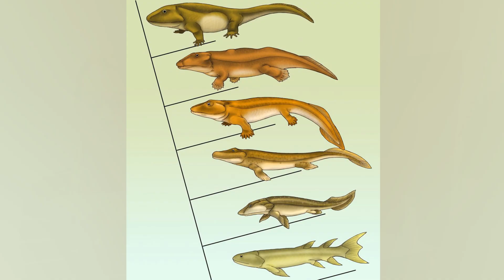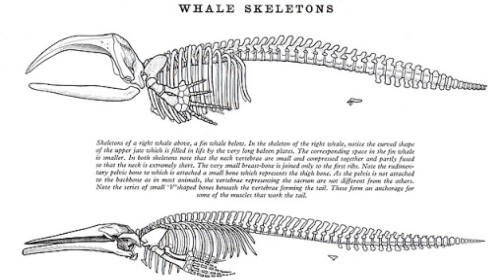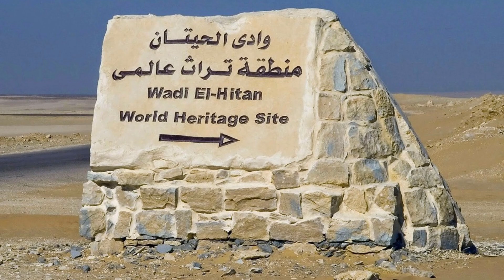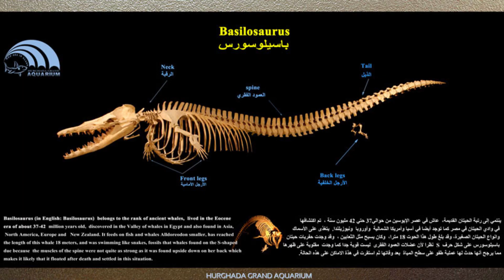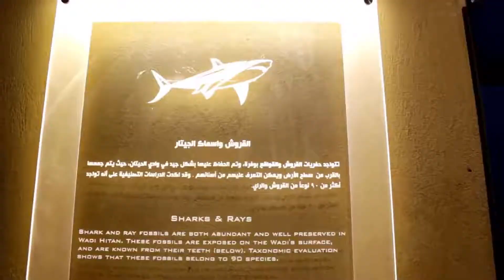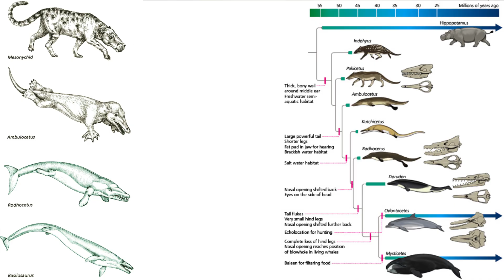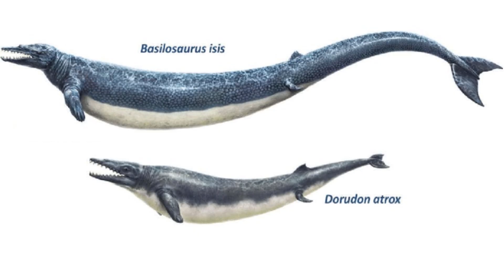Ancient Whale Fossils Found In The Desert & Evolution Of Whales. Whale Valley, Wadi El-Hitan Egypt.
Did you know whales evolve from a land based animal into an ocean-going mammal?
To look into the evidence we need to look at the desert, which I know sounds a bit strange when talking about Whales.
But did you know that the ocean used to roam across the current location of the Egyptian desert?
Approximately 37 million years ago prehistoric creatures used to swim around in the enormous Tethys Ocean at what is today the dry and windy West-Egyptian desert.
A graveyard of fossilised whalebones demonstrates the evolution of whales.

Wadi Al-Hitan, also known as Whale Valley, located approximately 190 kilometres South-West of Cairo, this is the most important site in the world for the demonstration of Whale evolution.
The common ancestor of Whales and all other land animals was a flatheaded salamander shaped tetrapod that threw itself out of the sea onto muddy banks about 360 million years ago.
Its descendants gradually evolved the function of their lungs, their fins into legs and their jaw joints to hear in the air instead of water.
60 million years ago these evolved mammals turned out to be the most successful of the animal kingdom, but whales were among a tiny handful of mammals that made an evolutionary U-turn, evolving back to eat, move, sense and mate underwater.

Unfortunately there was not much in the fossil record that illustrated this transition, that all changed when University of Michigan’s Palaeontologist Philip Gingerich began excavating Wadi Al-Hitan in the 1980’s.
Here he came across hundreds of whale fossils where he eventually found legs and knees in 1989 when they were excavating a Basilosaurus skeleton.
Curator or fossil marine mammals at the National Museum of Natural History said that; “These skeletons are the Rosetta stone of whale evolution, as this was the first time we could see what the hind limbs of these animals looked like, and they are bizarre”.
There have been older specimen found of footed whales in other locations in the world, but Wadi Al-Hitan’s fossils are unmatched in their numbers and excellent state of preservation.

All whale fossils are from the now extinct suborder of whales called the Archaeoceti and almost all fossils found belong to 2 types; the Basilosaurus was Giant with an eel like body and the Dorudon which looks more like the modern whale, being more heavy and petite.
The main difference between the modern whale and the Dorudon was the teeth, the modern whale has peg like teeth while the Dorudon has serrated daggers.
The current location of Wadi Al-Hitan in prehistoric times was most likely a warm nutrient rich gulf like the modern Baja California where grey whales today give life to their young.

Sources:
Giovanni Bianucci & Philip D. Gingerich (2011) Aegyptocetus tarfa, n. gen. et sp. (Mammalia, Cetacea),
from the middle Eocene of Egypt: clinorhynchy, olfaction, and hearing in a protocetid whale, Journal of Vertebrate
Paleontology, 31:6, 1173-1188, DOI: 10.1080/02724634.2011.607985